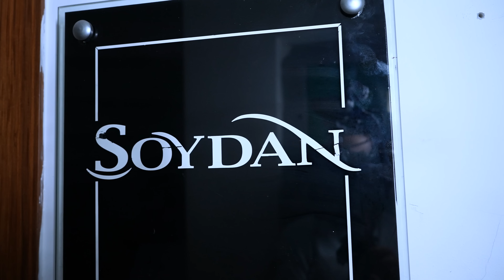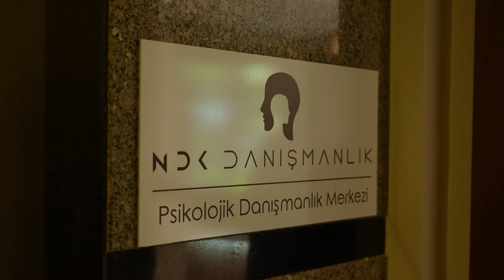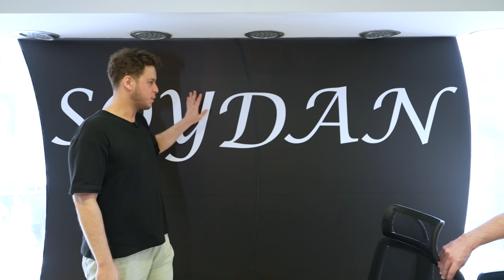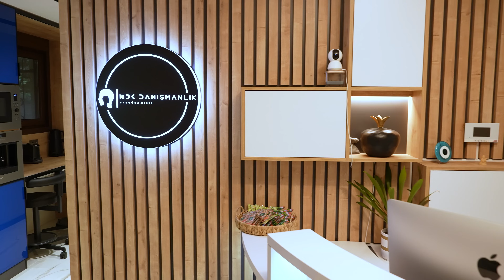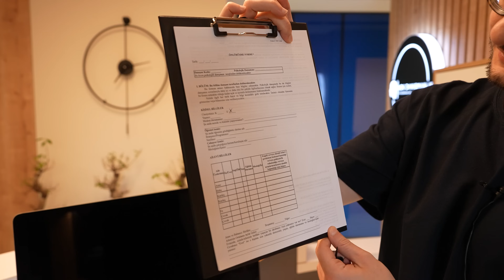TK EKİBİNİN OFİS VLOGU! EKİBİN PERDE ARKASI!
Ekibimizden Buğra ve Mert’in ofis hayatlarına dahil oluyoruz. Mesleklerini, ofis rutinlerini, çalışma alanlarını, ekip arkadaşlarını TK kameralarına anlatıyorlar!
Videolarımızda gözüklerinden farklı hayatlara mı sahipler? izleyip görelim!
Keyifli Seyirler!

Bu bölümde tepki veren kişiler:
Mert Soydan   - 31 yaşında